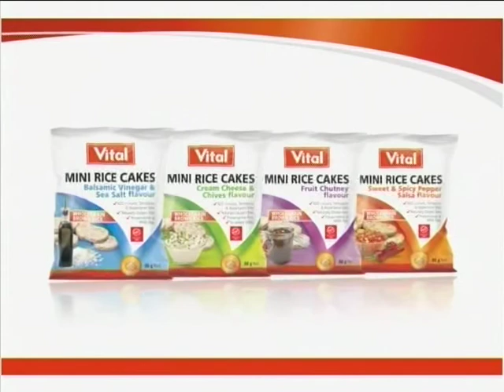Vital - Banting diet (3 June 2014)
Banting diet:
Counting carbohydrates in your veg:

What are carbohydrates?
Are vegetables high or low in carbohydrates?
Which veg are high?
Which veg are medium?
Which veg are low?